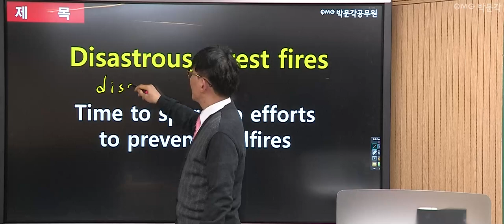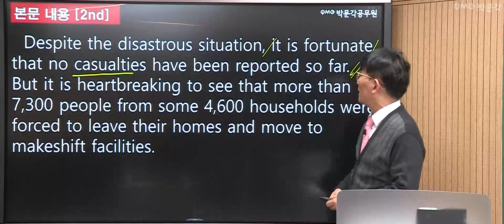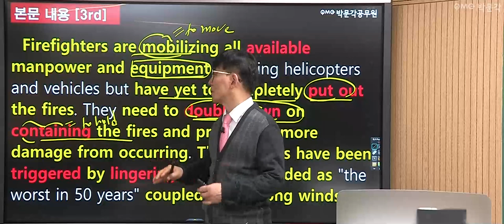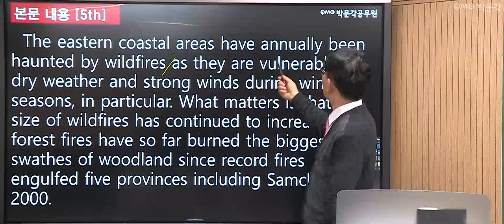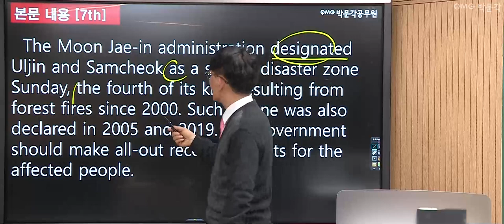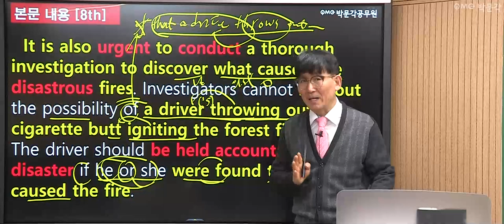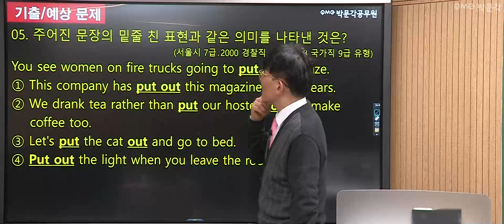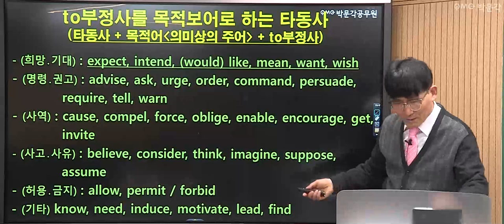2022년 소방직 필수지문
2022년 소방직 필수지문입니다!

매일매일 주요 시사이슈를
공무원 기출문제 및 예상문제와 연계하여 진행!
독해중심이지만 문법과 어휘를 동시에 해결하는 강좌입니다!

3월 14일 새롭게 20회 라이브강의 시작합니다!
정가 9만원 5만원 할인이벤트 진행중